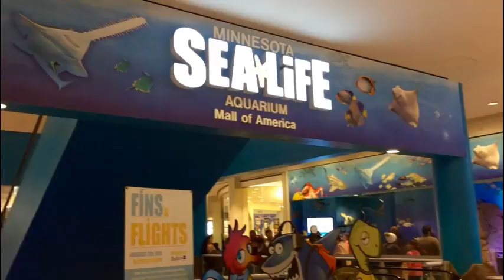The Best Travel Destinations in Minnesota USA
Best Places Channel | Minnesota Top and Best Destinations.

Top Destinations in Minnesota.
Amazing Destinations in Minnesota.
Best places to visit in Minnesota.
Travel Guide.
Summer Destinations.
Top 10 place in Minnesota.
Top 10 place to visit in Minnesota.
Tourist Spots in Minnesota.
Minnesota Tourist Spots.
Minnesota Tourist Destinations.
Must see places in Minnesota.
Places to go to in Minnesota.
Things to do in Minnesota.
Minnesota Travel Guide.
Amazing places in Minnesota.

Minnesota is a midwestern U.S. state bordering Canada and Lake Superior, the largest of the Great Lakes. The state contains more than 10,000 other lakes, including Lake Itasca, the Mississippi River’s primary source. The “Twin Cities” of Minneapolis and state capital Saint Paul are dense with cultural landmarks like the Science Museum of Minnesota and the Walker Art Center, a modern art museum.

Como Park Zoo and Conservatory.
Guthrie Theater.
Mall of America.
Mill City Museum.
Minneapolis Institute of Art.
Nickelodeon Universe.
Science Museum of Minnesota.
Sea Life Minnesota Aquarium.
Valleyfair.

Amazing DestinationsinMinnesota.